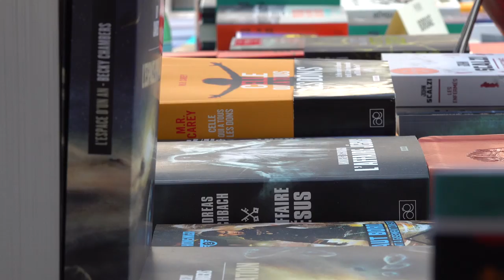Alfredo Pita - Ayacucho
A l'occasion du festival Étonnants Voyageurs, Alfredo Pita vous présente son ouvrage "Ayacucho" aux éditions Métailié.